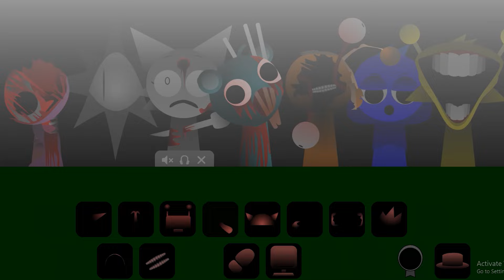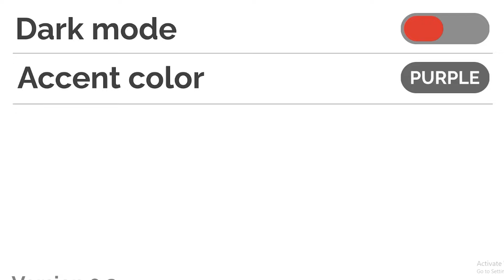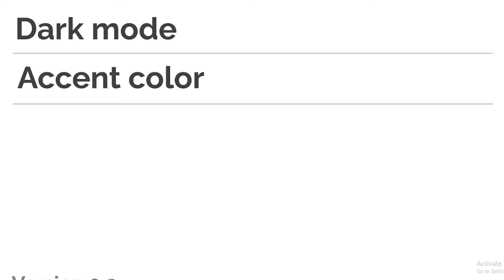Sprunki - incredibox | All Phase 10 color modes Sprunki - incredibox| latest version